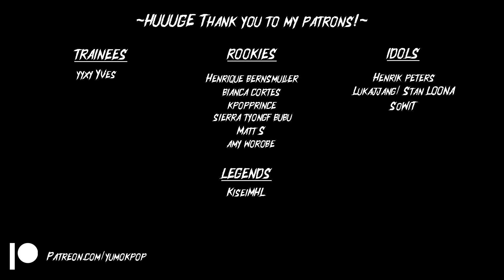ATEEZ 'PROMISE' | REACTION